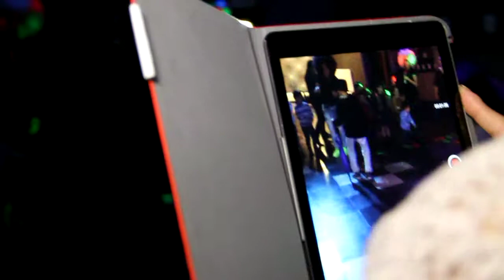Stars Club Nuka